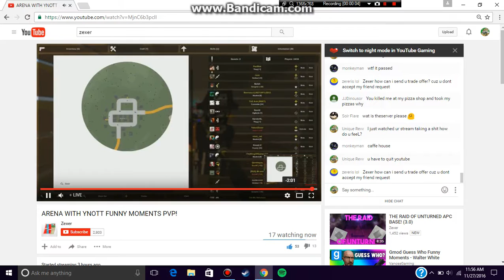Zexer has to delete his channel